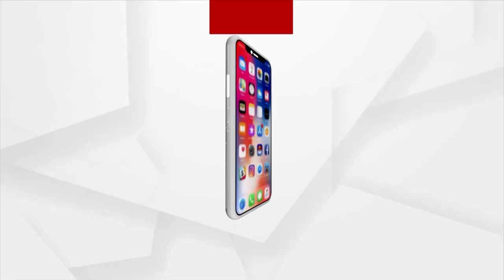ଅଶାନ୍ତ ପିପିଲି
ପିପିଲି ଉପ ନିର୍ବାଚନ ପୂର୍ବରୁ ବିଜେପି ମୁଖ୍ୟ କାର୍ଯ୍ୟାଳୟ ଜାଳିଦେବାକୁ ଉଦ୍ୟମ, ପୋଲିସର ଛାନଭିନ